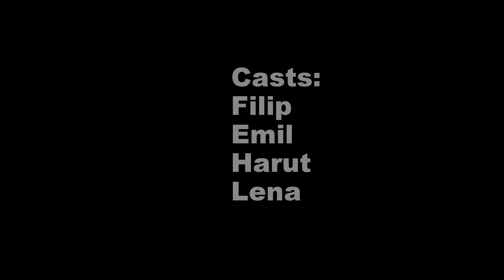Ibiza 2014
Vacations on Ibiza 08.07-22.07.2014 with Harut Manukyan Emil Ashikyan, Yelena Poghosyan and Filip Ashikyan

Video made by: Filip Ashikyan (filemil)

Locations: Yerevan International Airport(Armenia), Barcelona (Spain), Ibiza Island-San Antonio(Spain), Formentera Island (Spain)

!!! No Any Animals were Harmed during the recording !!!